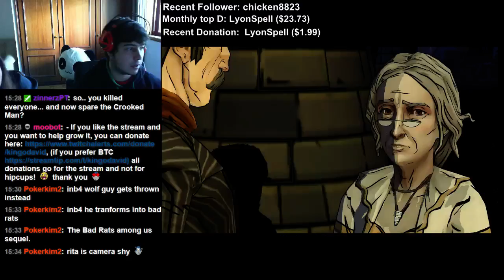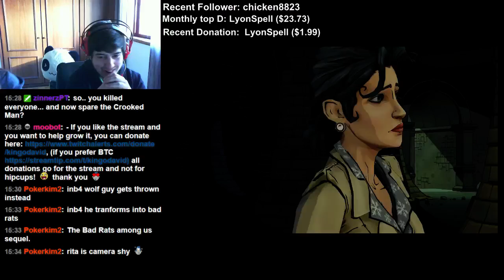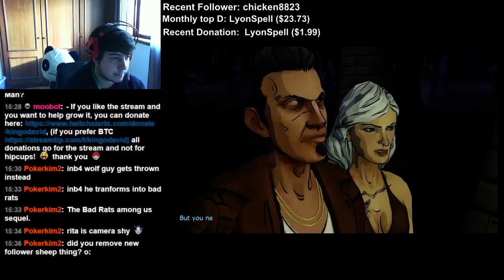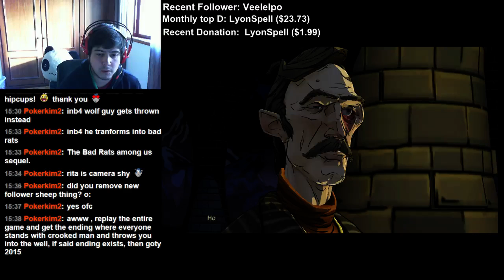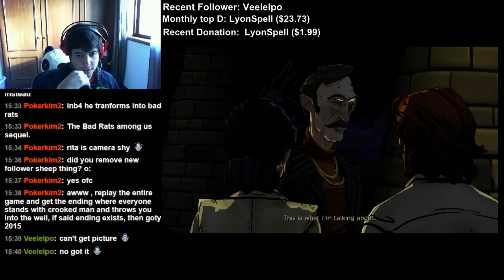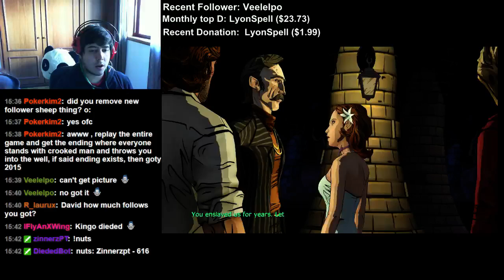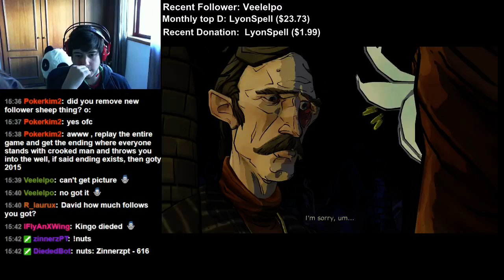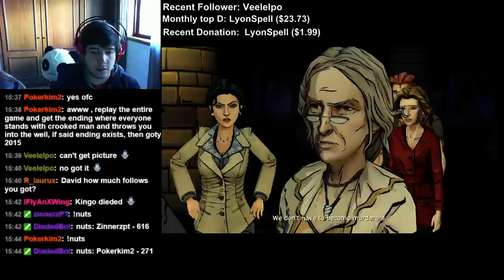The Wolf Among Us walkthrough part 32